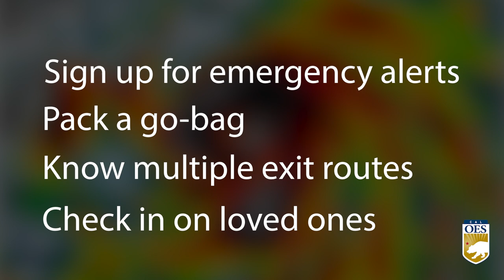Hurricane Hilary Approaching California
Upgraded from a tropical storm, Hurricane Hilary is expected to gain strength as it moves north. Safety precautions should be taken by residents, especially in Southern California, due to flooding potential and wind forecasts.